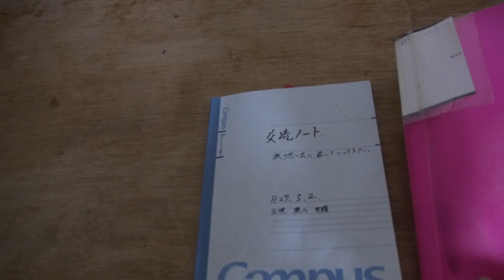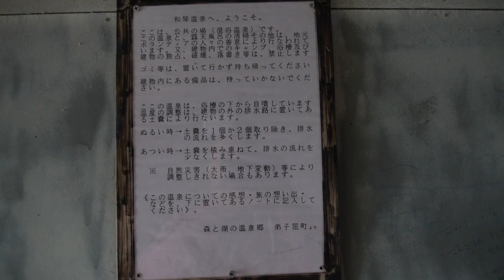「和琴温泉（無料）」北海道【温泉】スマホ温泉にドボンして壊れた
この動画は宇崎ツカが日産ノートで車中泊をして日本一周の観光旅行をする動画です。
無料温泉に入浴します。
夏は暑いからなるべくキャンプ場でテント泊をします。
できるだけ釣りをして地元の魚を食べます。
【料　金】無料混浴
【時　間】２４時間
【休　み】無し
【駐車場】あり無料
【トイレ】あり
【脱衣所】あり
【Ｐ　Ｈ】８．４
【温　度】ぬるい